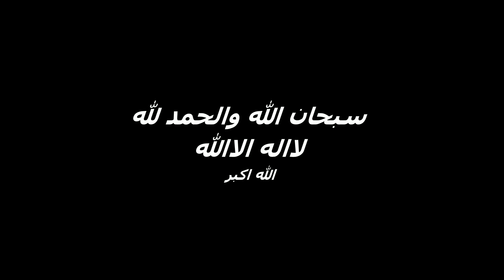شاهد قوة دريل الشحن الإحترافي براس سحاب 2*1 للجودة عنوان!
شرح كيفية التاكد من جودة المعدات والدريل الشحن الإحترافي دريل قوي جداً دريل راس دريل سحاب الدريل اللاسلكي  عدة قوية جودة عالية دريل متين  كيفية شحن دريل بطاريات الدريل  viseuse